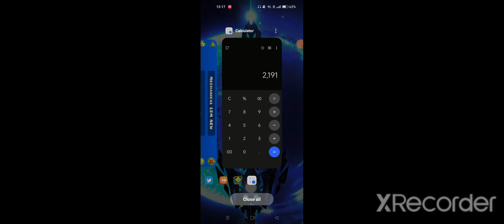Mechanical showdown by Tongii. Medium demon. 0422/IIMASPECTRE. [READ DESCRIPTION]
sooo yea. If ur not blind u can clearly see i nocliped this. Why? Well i beat it off recording and i have better things than trying for another 4 days to get a legit footage. If u believe me, good. If no, too bad lol. I can even give you some proof on twitter if ur so sceptic. It won't be rock solid evidence but whatever.

On the level itself tho, fun. Really fun and i can 100% recommend this to people. Only bad
 thing about it is that From the UFO onwards gameplay shietß itself. But excluding that the level shines.

The attempt count is so huge because i literally refused to play from 0 because im a moronic freak and decided instead to play it from 44-109 for a millionth time.

Info:
Name: Mechanical showdown
creator: Tongii
attempts: 2191
worst fails: ufo x 92522752, that mini ship x 10 or so, last 20% in general x 10+, 88%%, 92%.